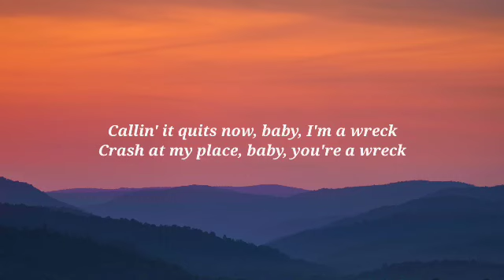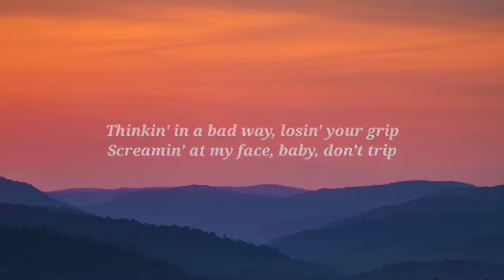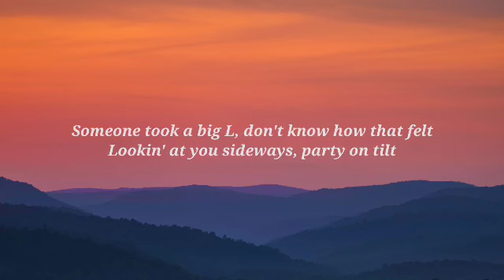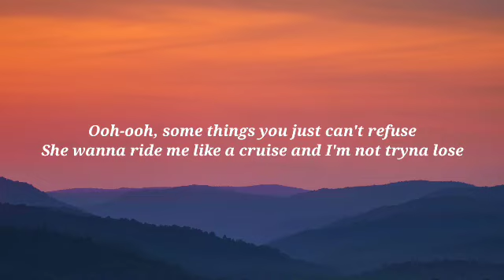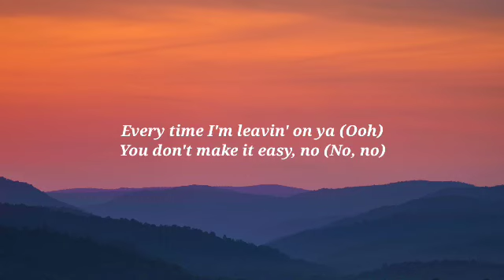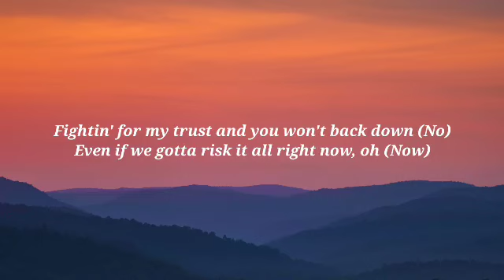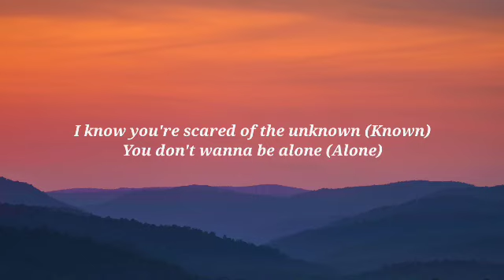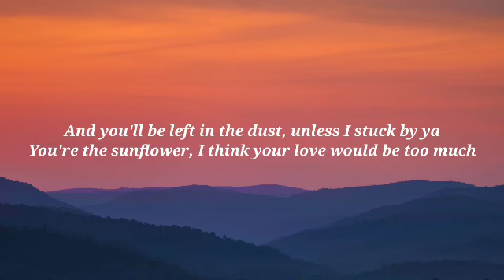Post Malone - Sunflower (Lyrics) ft. Swae Lee